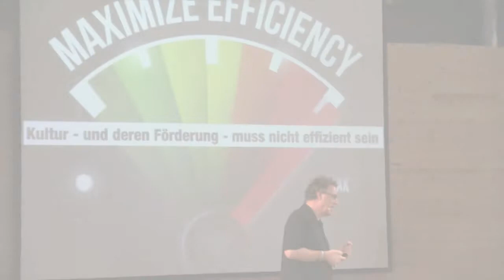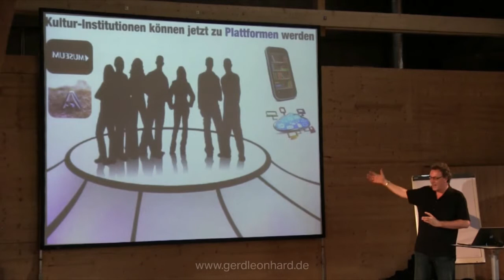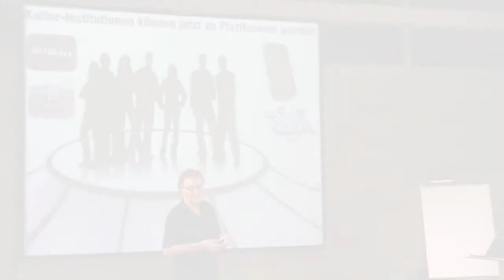Kulturangebote als Plattformen (Zukunft von Bibliotheken, Museen etc) Futurist Gerd Leonhard